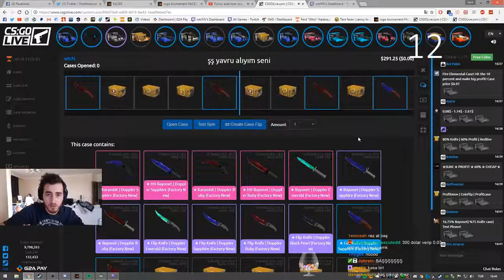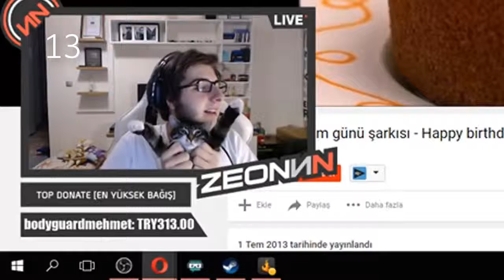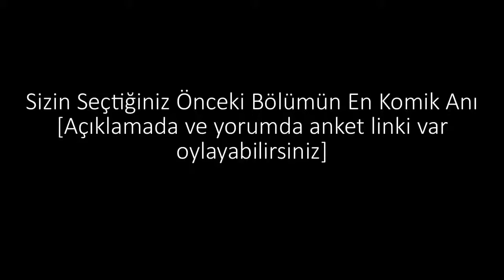Ortaya Karışık Komik Anlar #31